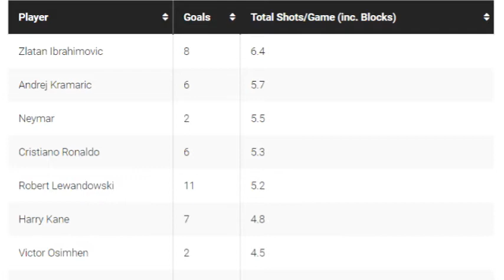Serie A | Stefano Pioli's AC Milan | Zlatan Ibrahimović | Sassuolo | Juventus | Inter Milan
ከወዲሁ አጓጊ እየሆነ በመጣዉ የጣልያን ሴሪ አ ዉድድር ዙሪያ የተነሱ ነጥቦች፦

* የስቴፋኖ ፒዮሊዉ አስደናቂዉ ኤሲ ሚላን ግስጋሴ

* የእድሜ ጠገቡ ስዊድናዊ ዝላታን ኢብራሒሞቪች አይበገሬነት

* የዘንድሮዉ የሴሪ አ ክስተት ሳሱኦሎ እንዲሁም የኮንቴዉ ኢንተር ሚላን እና የአዲሱ ምሩቅ ፒርሎ ቡድን ዩቬንቱስ ወቅታዊ ሁኔታ

በቀጣዩ ዝግጅቶች መሳተፍ ቢያሻዎ በቴሌግራም አድራሻችን ላይ መልዕክት ይላኩልን።